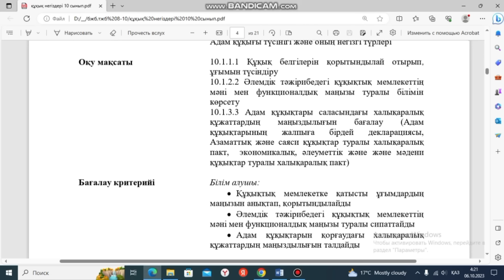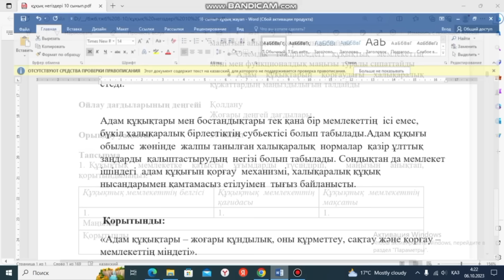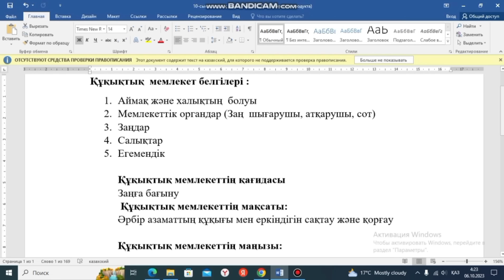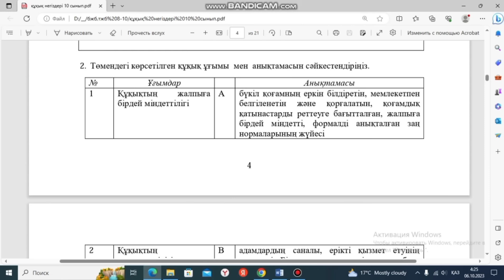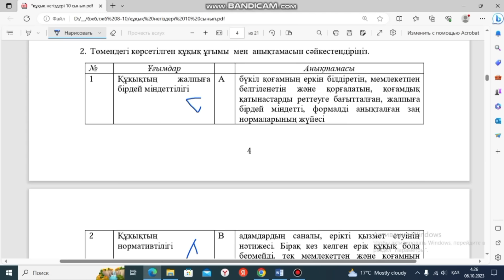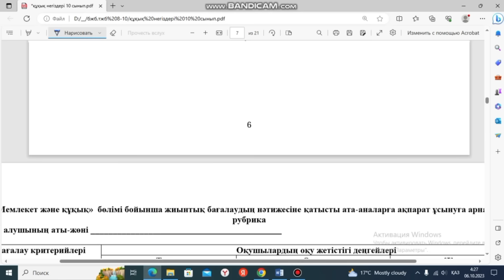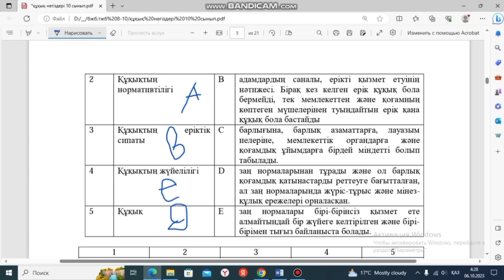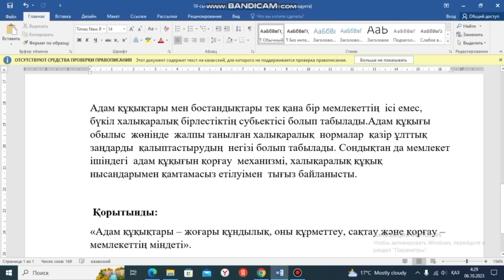Құқық негіздері 10-сынып 1-тоқсан Бжб 1 ЖМБ